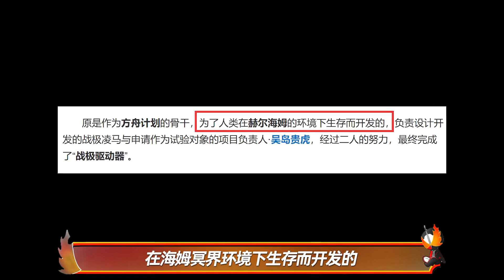假面骑士中的量产腰带，主角都在用，战力堪比强化形态！